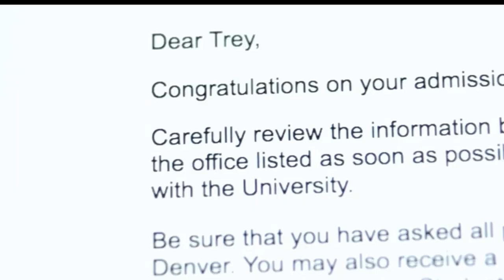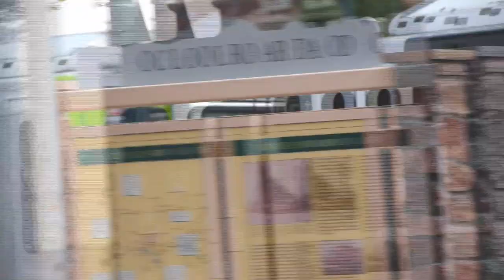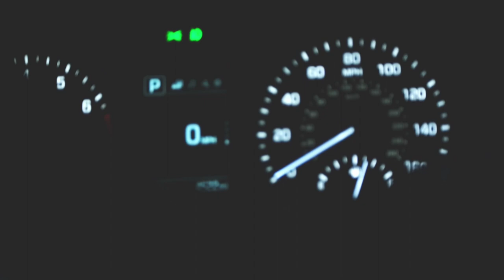Visiting Metropolitan State University of Denver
Im going to Metro! This vlog is more of a montage with talking but I'm getting new equipment this week that should help me get closer to the style of vlogs i want to make. Until next time enjoy (: